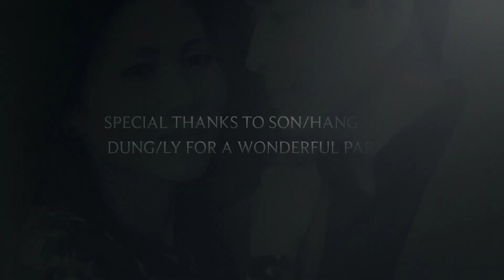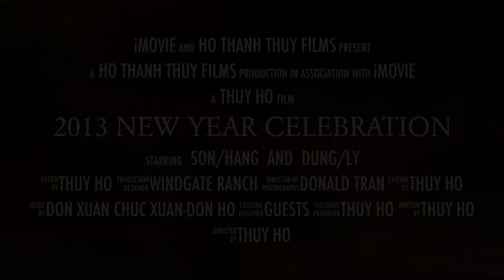2013 New Year Celebration/Don Xuan Chuc Xuan